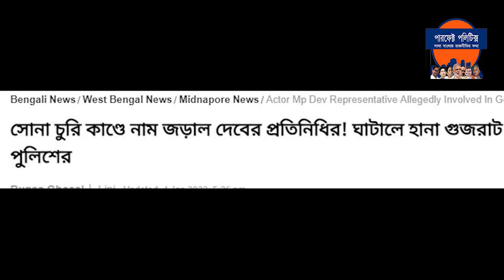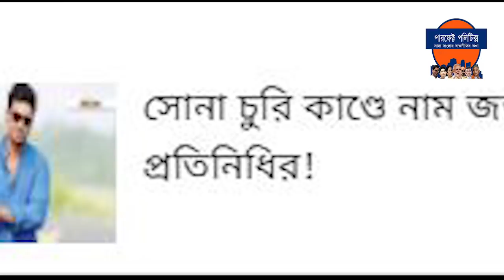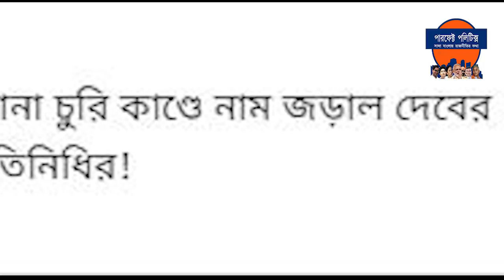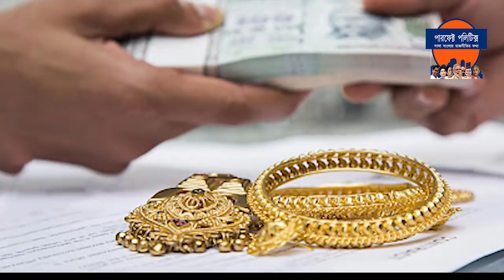সোনা চুরি কাণ্ডে এবার নাম জড়াল ঘাটালের সাংসদ দীপক অধিকারী তথা অভিনেতা দেবের (Dev) প্রতিনিধির!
Tweeter - perfectpolitics